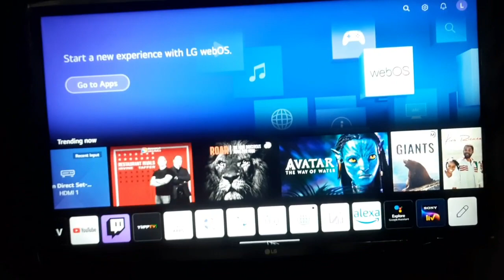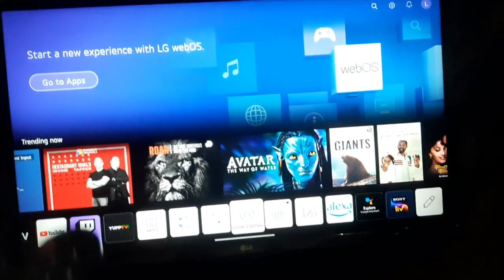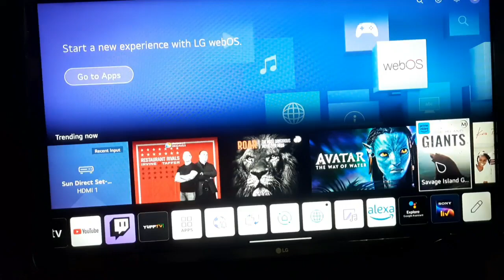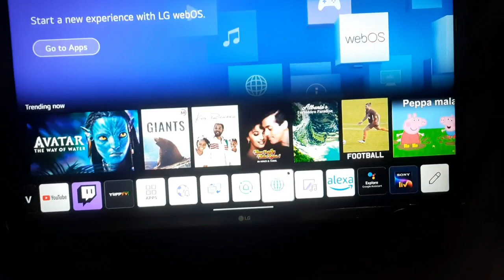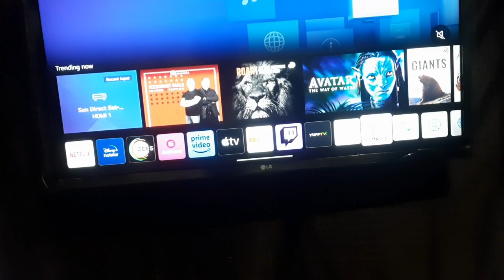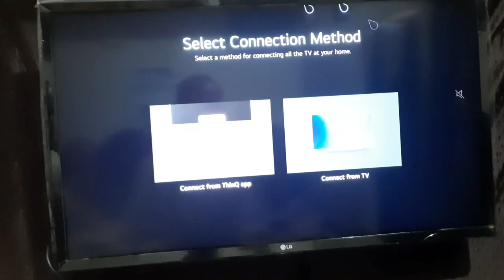LG LQ 576 BPSA LED TV REVIEW | LG LQ 32 INCH LED | BEST 32 INCH LED TV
LG LQ 576 BPSA LED TV REVIEW
Best Led Tv for Online Study